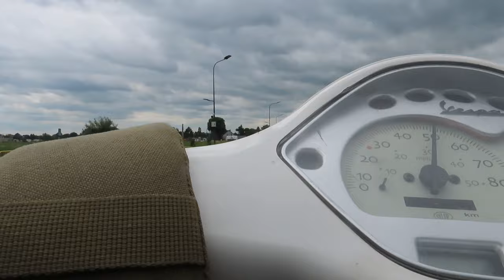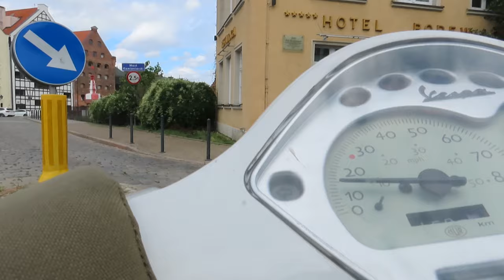#2 2 diena Kaunas Gdanskas Kunas Vespa lx 50 50cc 1230 km per 3 dienas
Naujas kelionės projektas 5000 km. Kaunas, Lenkija,Vokietija, Austrija, Šveicarija, Italija, Slovėnija, Čekija . Max planuojamas praleiti dienų skaičius 20.  Todėl norėdami matyti visas naujienas prenumeruokit mano youtube kanalą. Iki kelionės pradžios kas trys dienas dėsiu po video iš savo buvusių kelionių ir nuotykių. Todėl  ir labai reikalingas jūsų palaikymas per kanalo prenumeratą.